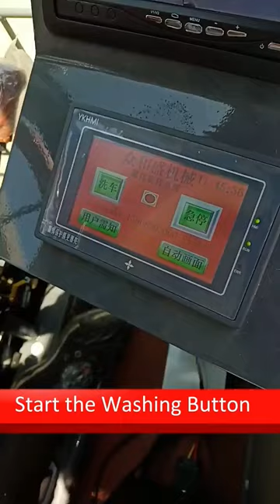Self loading concrete mixer truck